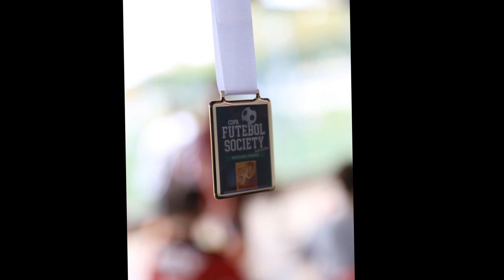Festival Futebol Society Ensino Médio Colégio Universitário 2019